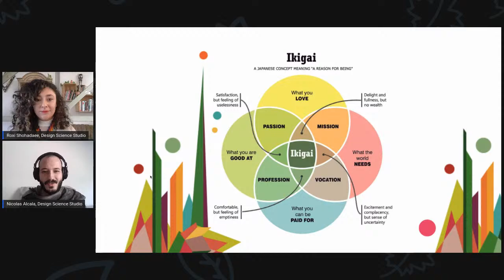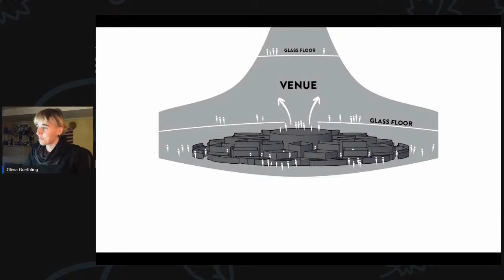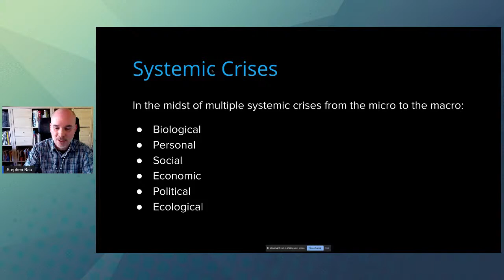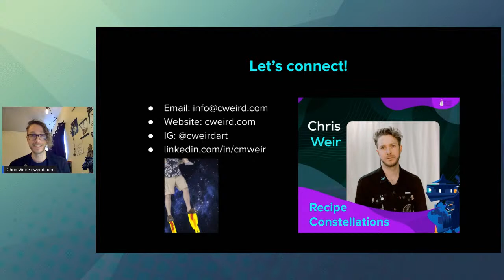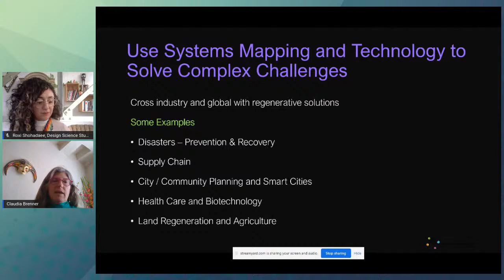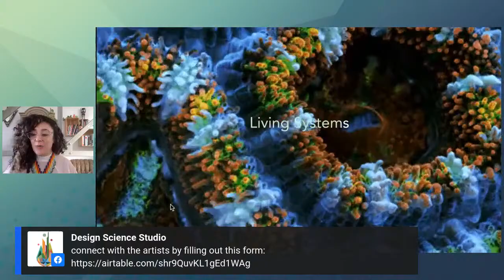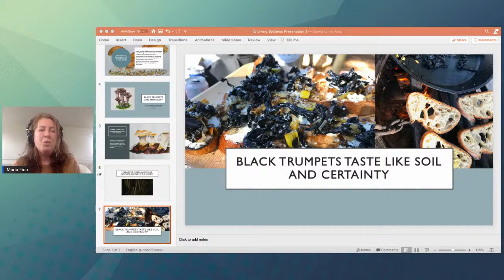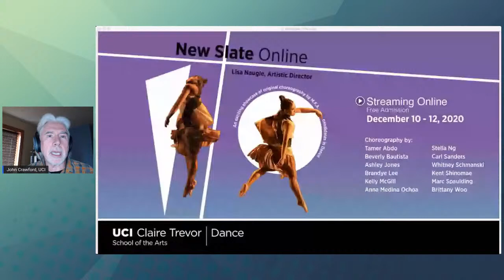Artist Talks: Living Systems Art and Design Collaboratory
Today we are tuning into Artist Talks for the Living Systems Art and Design Collaboratory

The collaboratory is presented by Design Science Studio at the Buckminster Fuller Institute in partnership with habRitual + The Emergent Media DesignLab at the University of California, Irvine in partnership with Gray Area and Burners without Borders

This new program provides funding for artists and designers to support the development of creative projects that explore living systems. The Collaboratory works work with a cohort for of up 30 designers and artists who are designing projects that aid people in perceiving the biological, cognitive, social, ecological, philosophical, spiritual, mathematical, political and technological dimensions of life as a unified whole as inspired by living systems.